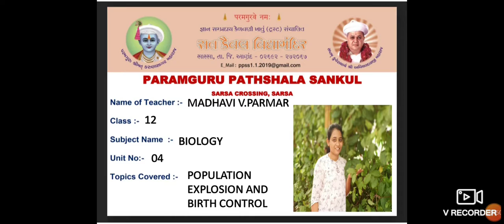STD :- 12 ,SUBJECT :- Biology , UNIT :- 4 , UNIT NAME :- Reproductive health ,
STD :- 12 ,SUBJECT :- Biology , UNIT :- 4 , UNIT NAME :- Reproductive health , TOPIC COVER :- Population explosion n birth control